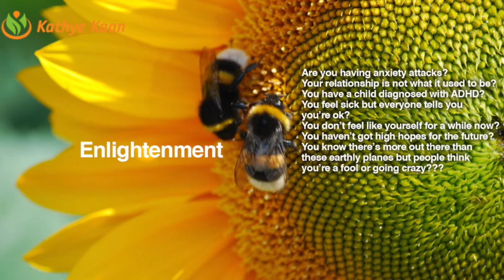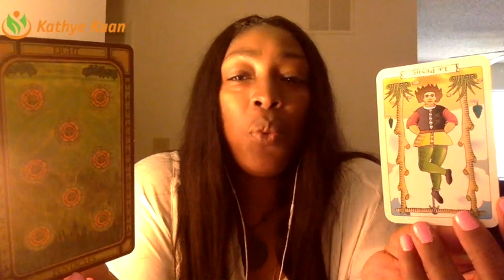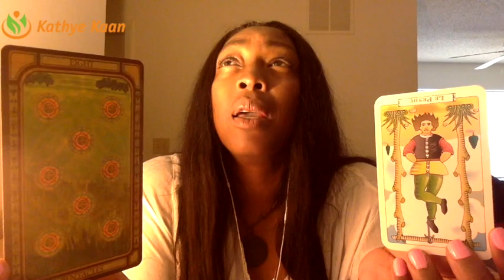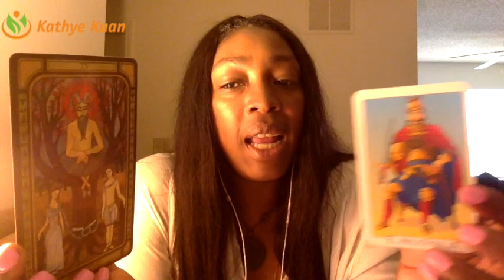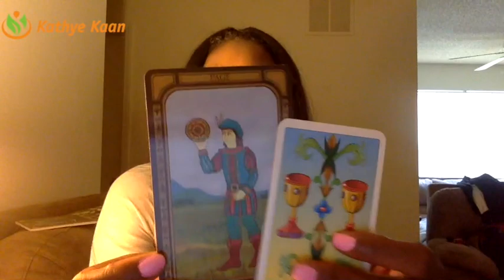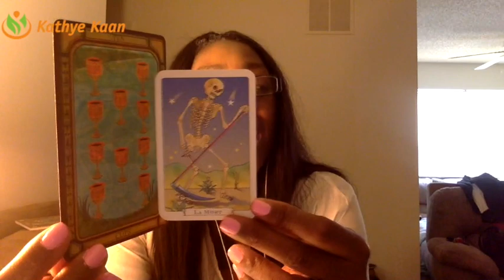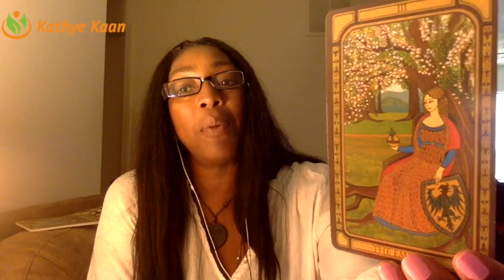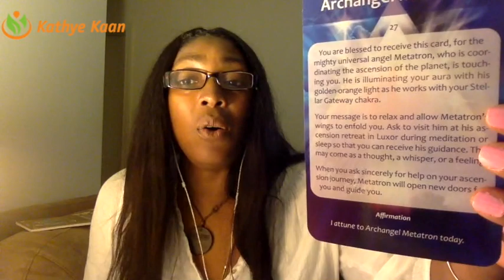LEO Weekly Reading Psychic Tarot Horoscope | Week 32 | 7 - 13 August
LEO Weekly Reading Tarot Psychic Horoscope | Week 32 | 7 - 13 August